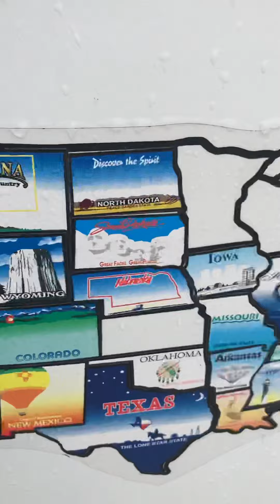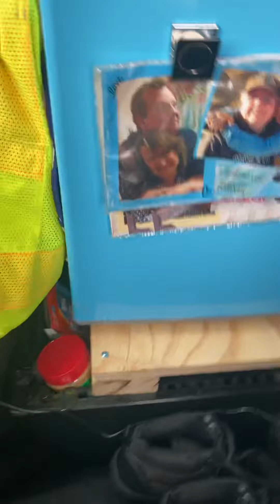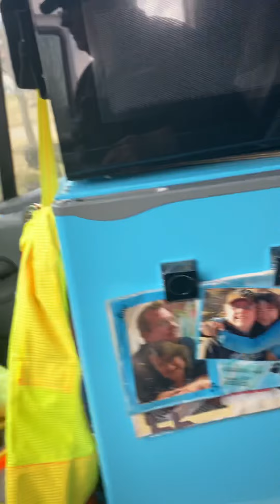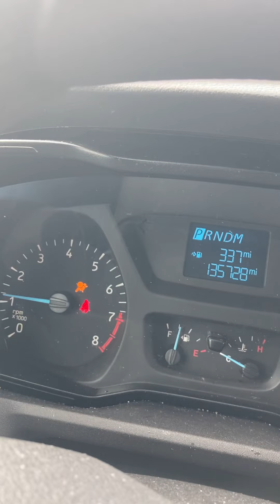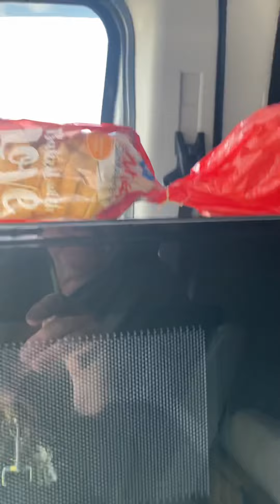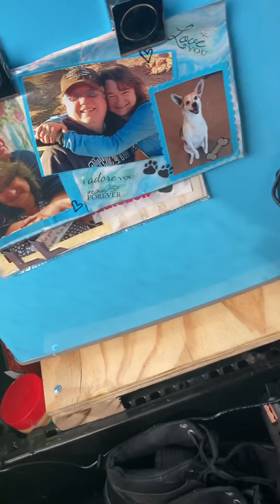Did someone say refrigerator and microwave? In an expediting or courier van!